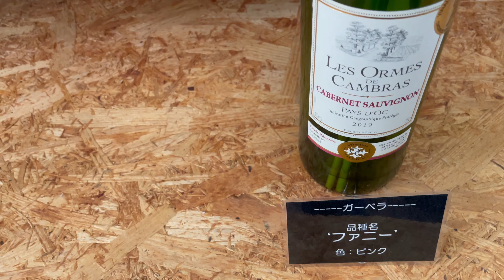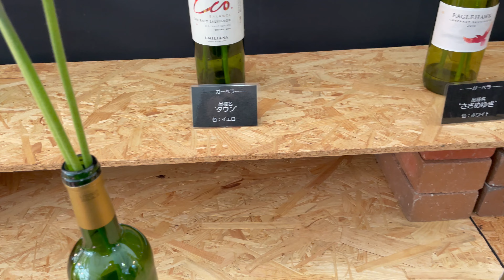国営木曽三川公園フラワーパーク江南 2024.3月号ガーベラ&スイートピー展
3/16(土)～3/24(日)までクリスタルフラワー2Fにてガーベラ&スイートピー展

〒483-8008 愛知県江南市小杁町一色
開園時間
4月1日～11月30日　9:30～17:00
12月1日～2月末日　9:30～16:30
3月1日～3月31日　9:30～17:00
駐車場 駐車場は8:30に開門いたします。
毎月第2月曜日(休日の場合は直後の平日)
※8月は第4月曜日 12月31日、1月1日